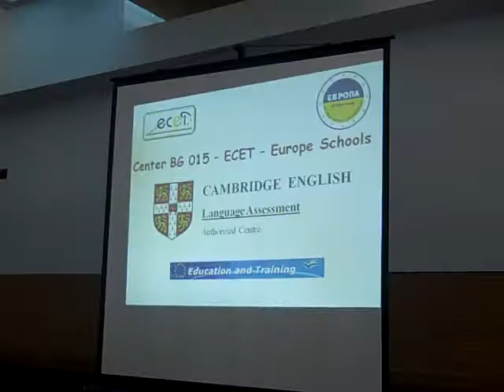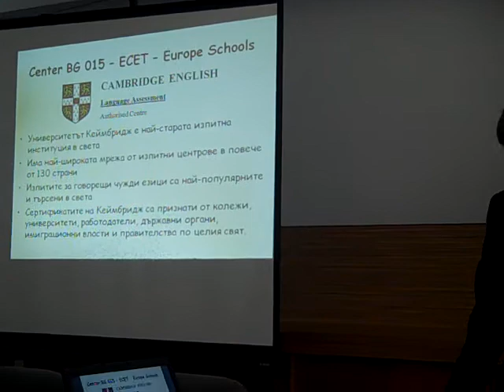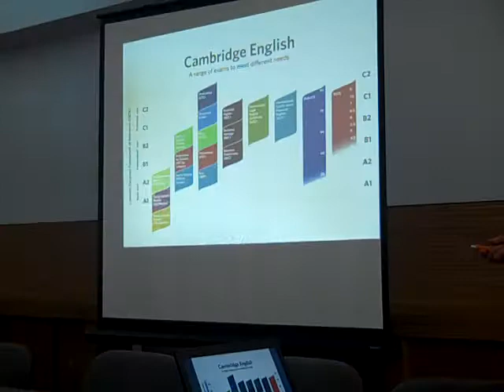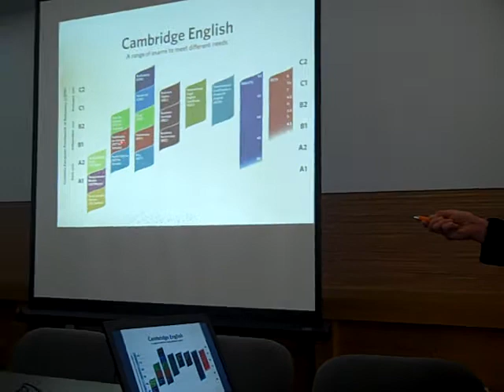Tatyana Maglova - Cambridge Certificates - 1